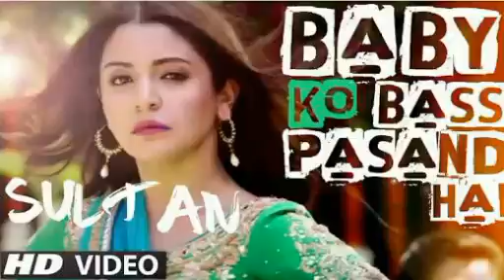Baby ko bass pasand hai mix hd